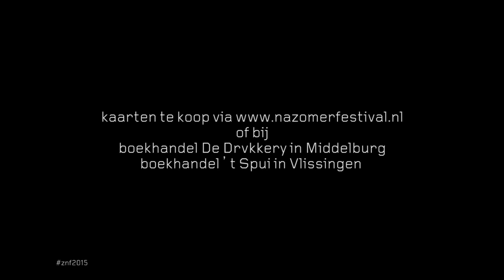ZNF2015: Een Zomerdag (teaser)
Beelden van de repetities van 'Een Zomerdag', van Jon Fosse. Te zien op het Zeeland Nazomerfestival 2015 in Westkapelle!